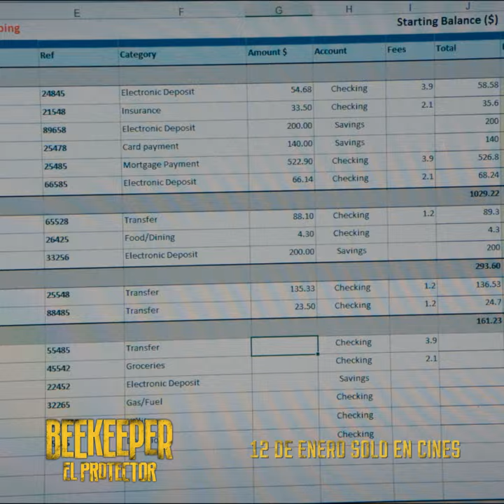Beekeeper: El Protector - 12 de enero en cines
Un Beekeeper protege a la colmena. Pero cuando JasonStatham es BeekeeperElProtector, la venganza está servida. No te pierdas la nueva película de acción de uno de los mejores actores del género, en cines el 12 de enero.

Beekeeper: El Protector - Solo en cines el 12 de enero

La brutal campaña de venganza de Adam Clay (Jason Statham) adquiere tintes nacionales tras revelarse que es un antiguo agente de una poderosa organización clandestina conocida como "Beekeeper".

Y no te pierdas toda la información de nuestros próximos estrenos en nuestra web